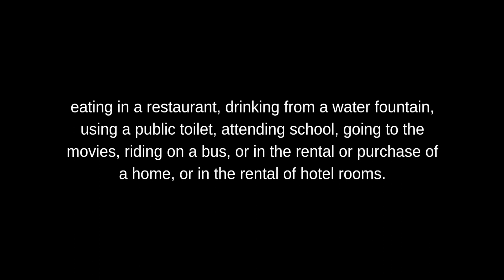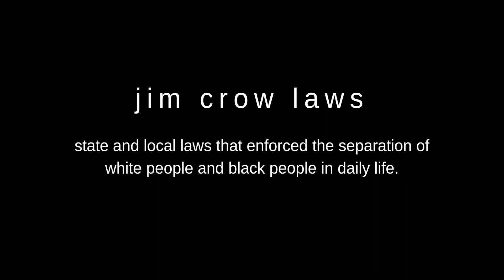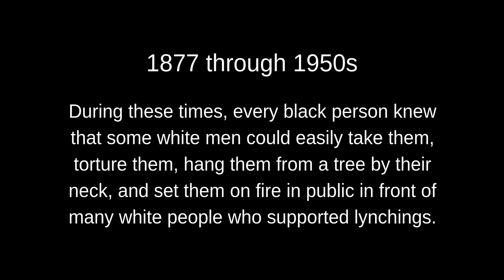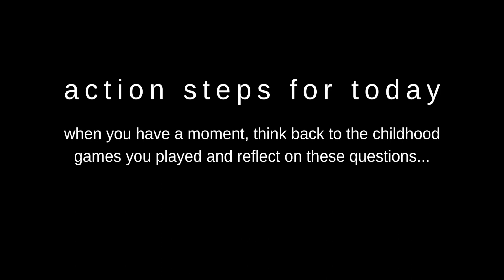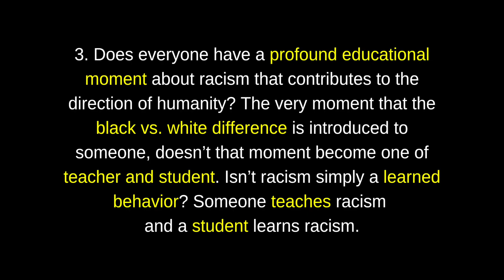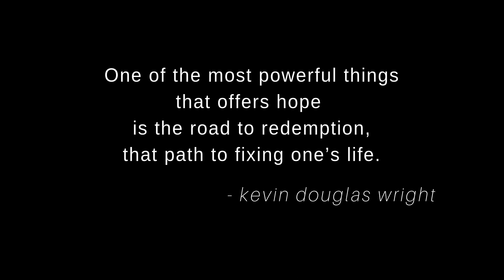I Learned It From You - S1.E1 - True Crime Podcast | Full Episode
I Learned It From You - Season 1 - Episode 1 - Kevin Douglas Wright interviews Maggie Elliot, Steven Noah Sims, and Gloria J. Battle (this episode is Part 1 of 2 parts and continues in Episode 2).

True Crime Podcast - This crash course in racism is a proven way to help all of us establish or re-establish common ground with each other in order to move forward without taking any detours to debate, confirm, or deny anything.

In this fast-paced social issues documentary series, emotional stories from real-life people, powerful action steps, and intriguing guided questions, help us discover better ways to understand racism, anti-racism, diversity, inclusion, black lives matter, and all lives matter.

This crash course in racism is based on both the original, feature-length documentary and the book 'I Learned It From You'.

Producer: Wright Motion Picture Studios
Director: Kevin Douglas Wright
Genre: Documentary Series, True Crime Podcast, Internet Sleuths